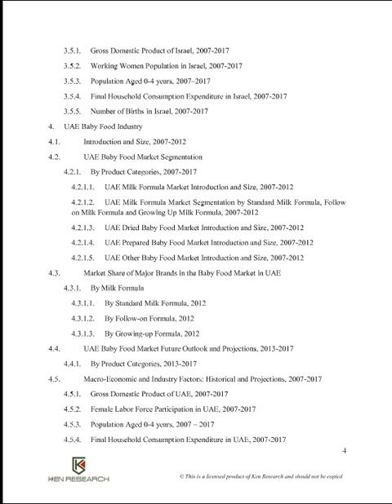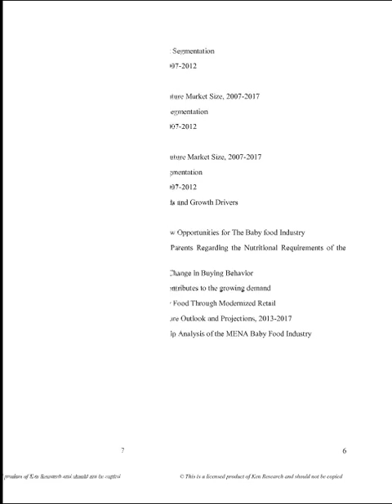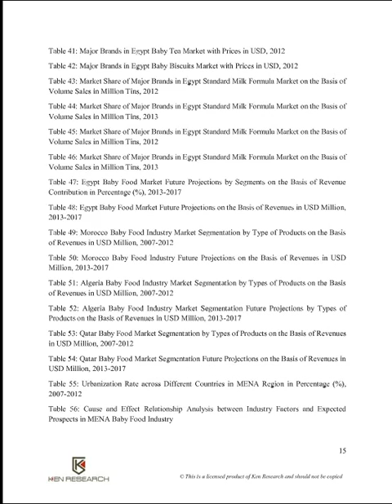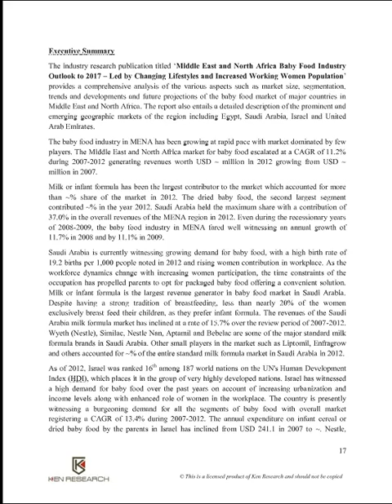MENA Baby Food Industry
Middle East and North Africa Baby Food Industry Outlook to 2017 -- Led by Changing Lifestyles and Increased Working Women Population' provides a comprehensive analysis of the various aspects such as market size, segmentation, trends and developments and future projections of the baby food market of major countries in Middle East and North Africa. The report also entails a detailed description of the prominent and emerging geographic markets of the region including Egypt, Saudi Arabia, Israel and United Arab Emirates.

Contact Person: Ankur Gupta

Designation: Head-Marketing & Communication